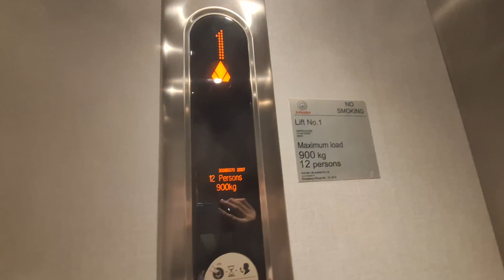Kone Ecodisc Elevator at a "shophouse" in Perth , WA , Australia (around Hay Street)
Wow...